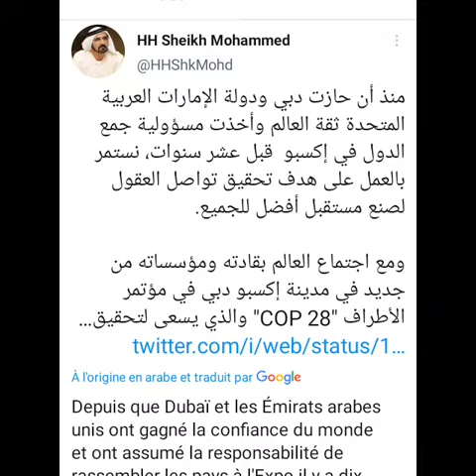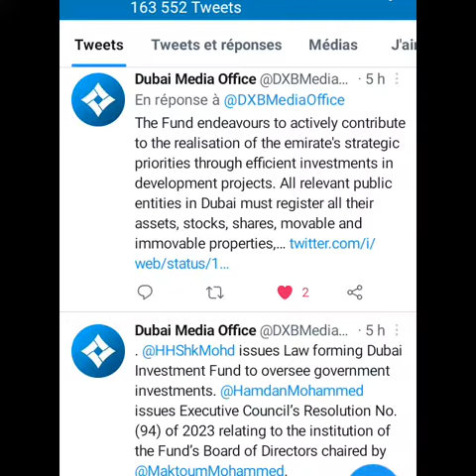✨ RRPR © DUTIES ✨ MOVIE 6✨ 2023 DECEMBER ✨